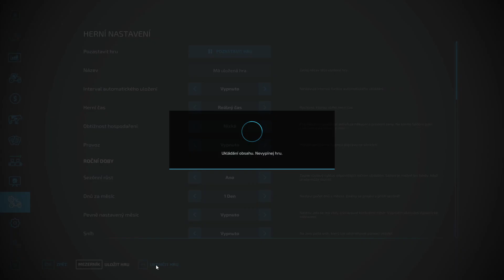bergland zimní období